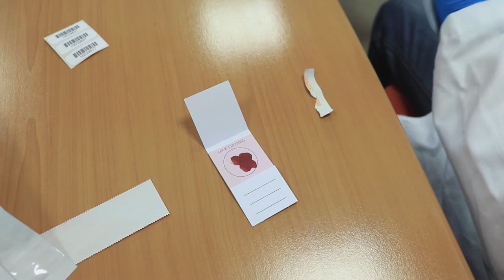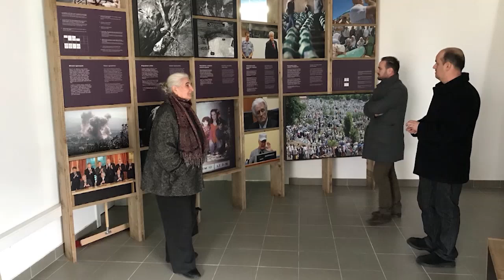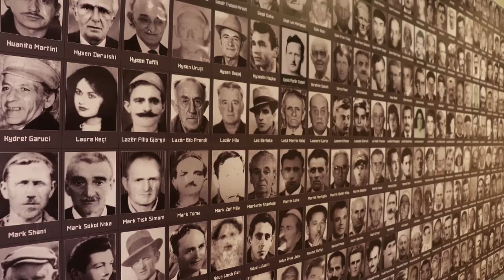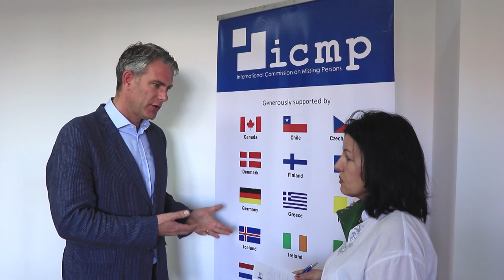Nisin kërkimet për të pushkatuarit në Dajt dhe Ballsh